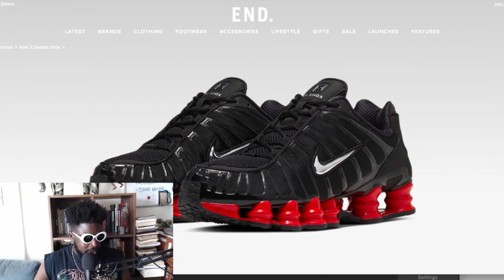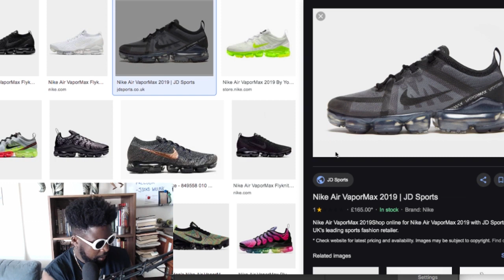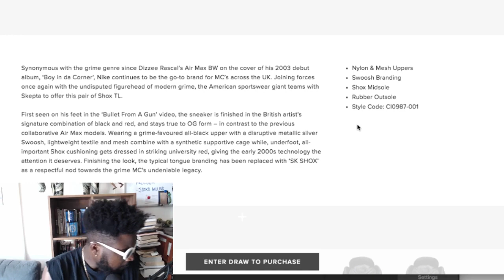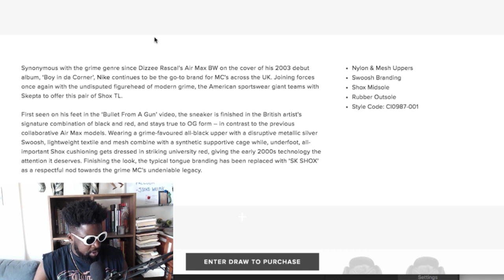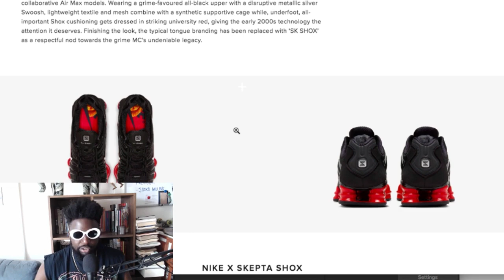NIKE SKEPTA SHOX PREVIEW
I love these, easily my fav Skepta x Nike collab so far. Such a cool shoe, i really hope it sells well!